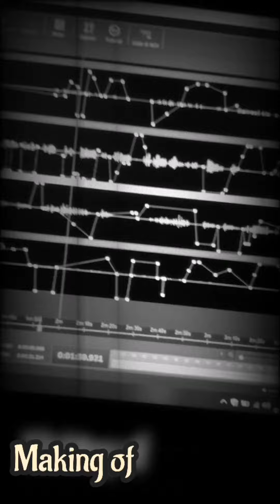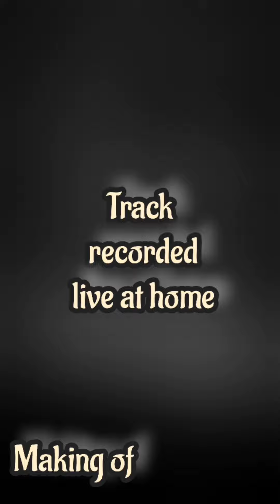Preview🎤Female Vocal Quartet "I put a spell on you" The Making of iputaspellonyou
Singers : Stefania D'Elia, Chiara Perilli, Francesca Valerio, Paola Isaja.